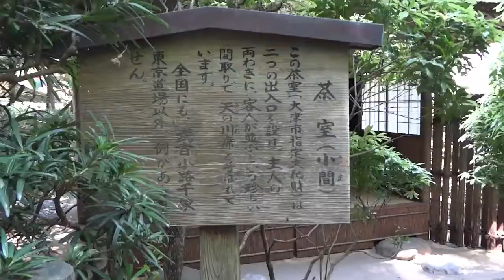sakamotomeguri mv05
坂本巡り　2012/05/05